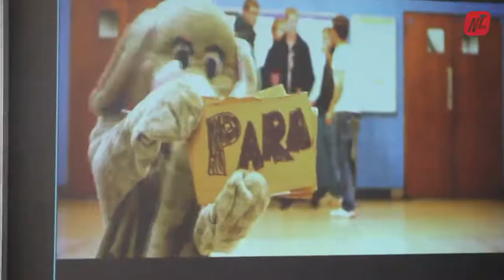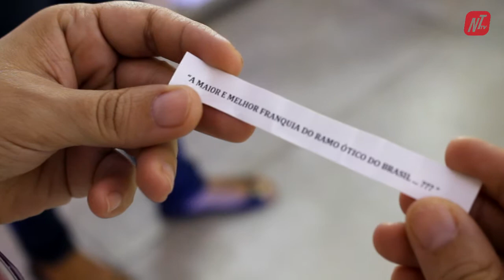Melhores momentos da festa de final de Ano da Carol